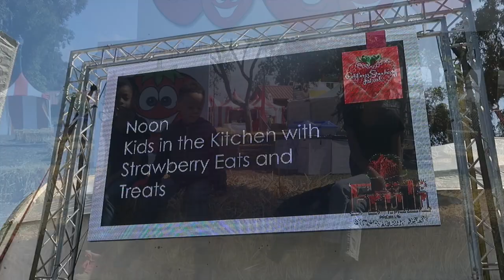Family Vlog: StayCation Day 2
This video is about Family Vlog: Staycation Day2